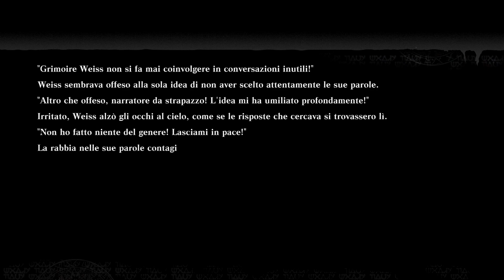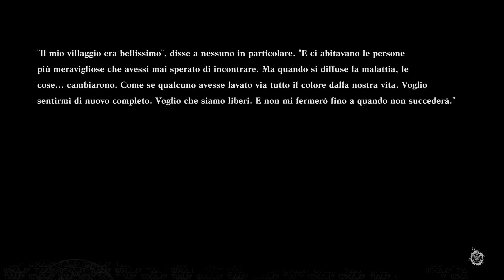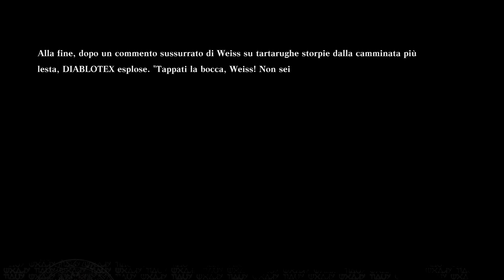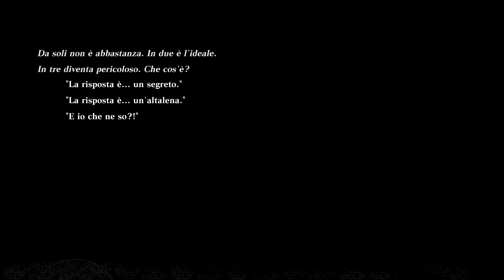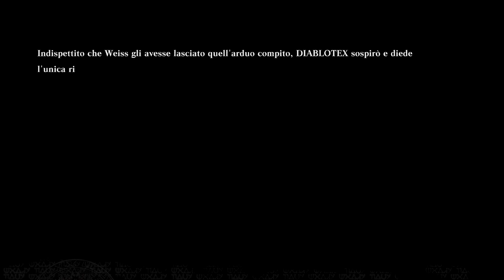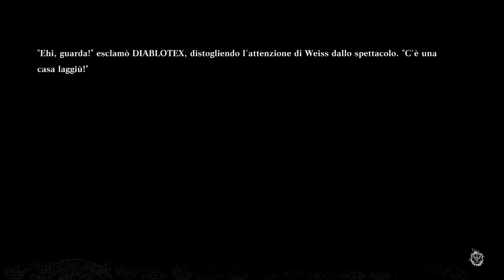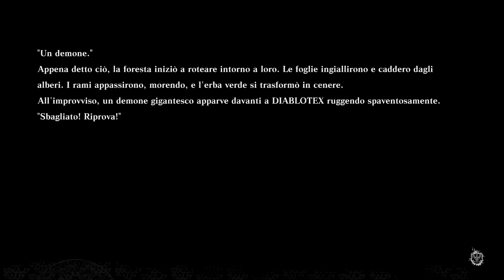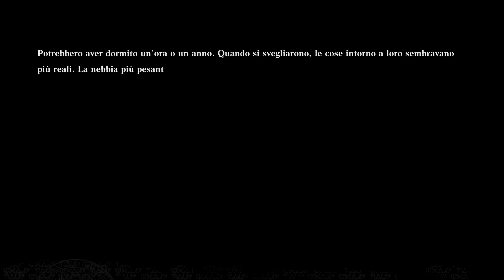Nier Replicant Gameplay ITA Episodio 11 [PS4]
Ragazzi/e si inizia su Nier Replicant Buona Visione, un abbraccio dal vostro Diablotex  :)

TAG XBOXLIVE:DIABLOTEX